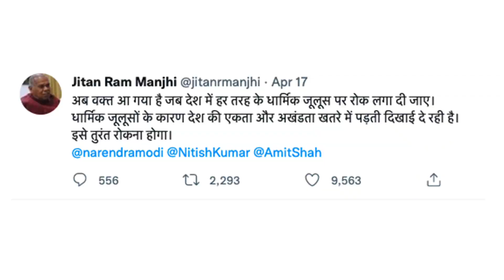हिंदुस्तान में रहना है तो क्या जय श्रीराम कहना होगा?